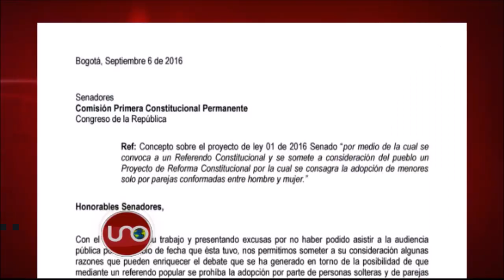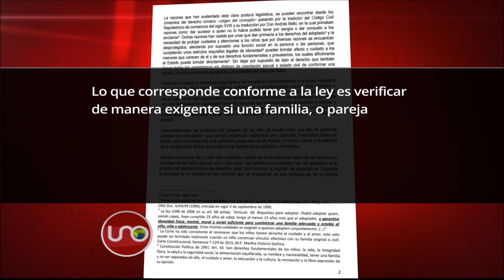Carta de expresidentes Corte Constitucional vs Vivian Morales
Un grupo de juristas de gran prestigio compuesto por tres expresidentes de la Corte Constitucional y un exministro de Justicia, emitió un concepto sobre el contenido de la propuesta de Vivian Morales.

Para ellos, ese proyecto es claramente inconstitucional, viola los derechos fundamentales de los niños a tener una familia y los condena a estar solos aún teniendo parientes cercanos.